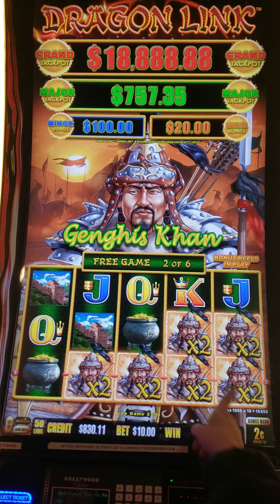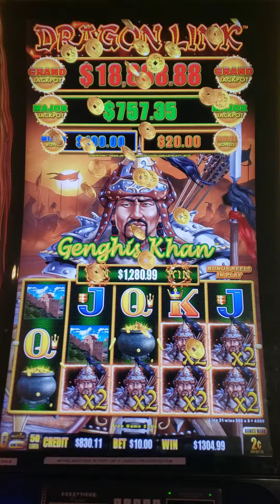Dragon Link-Chasing Maxed Grands-MaxBet-HandPay!